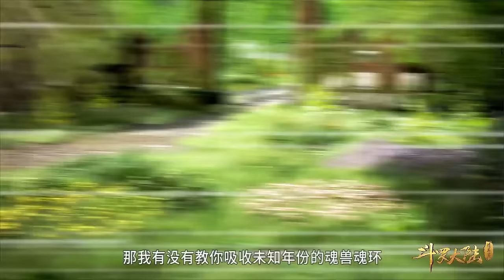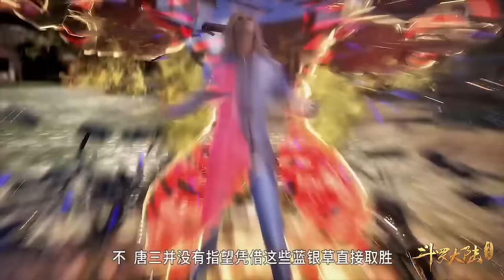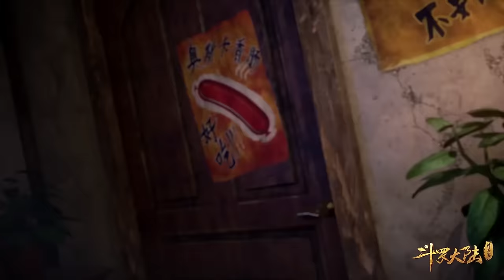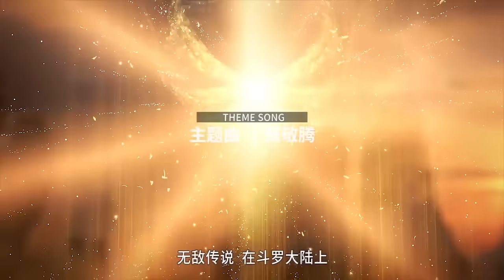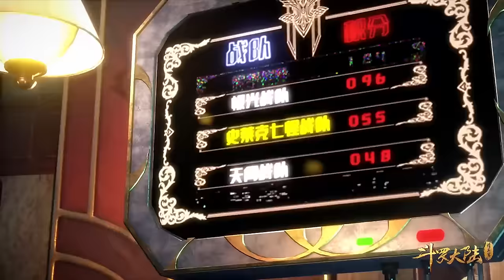🌿斗罗大陆31-40史莱克七怪的诞生！史莱克七怪战胜武魂战队获得冠军！【斗罗大陆】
喜欢C-drama的朋友要支持正版哦，下载WeTV APP可以看全集正片： 剧名（Drama Name）：斗罗大陆1

Douluo Continent "mainly depicts a martial soul world called Douluo Continent. Tang San, an external disciple of the Tang Clan, was not allowed by the Tang Clan due to stealing the unique skills of the internal sect. However, when jumping off a cliff and realizing his aspirations, he found himself crossing to another world, the Holy Soul Village in Douluo Continent. There is no magic, no martial arts, no combat power here, but there are magical martial spirits. At the age of 6, everyone here will awaken their martial soul with the help of a soul master in the Martial Soul Hall. There are animals, plants, and artifacts in the martial soul, which can assist people in their daily lives. People with special talents can use them to cultivate and engage in battles. Tang San gradually cultivated his martial soul and transformed it from a human being to a god. Eventually, he eradicated the evil forces on Douluo Continent, avenged his mother's death, and became the strongest in Douluo Continent